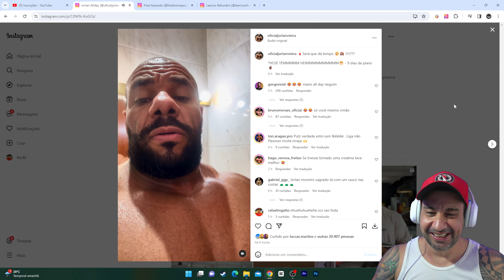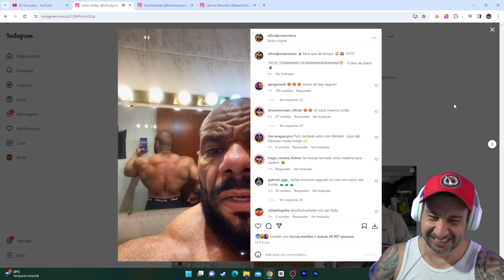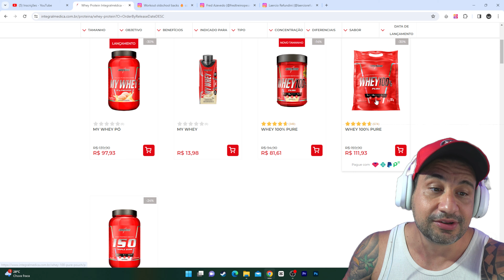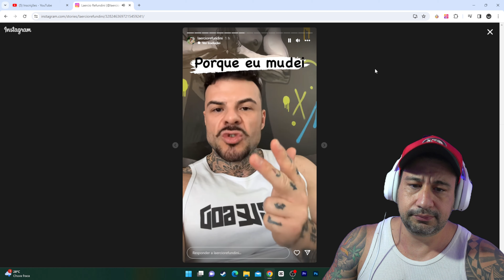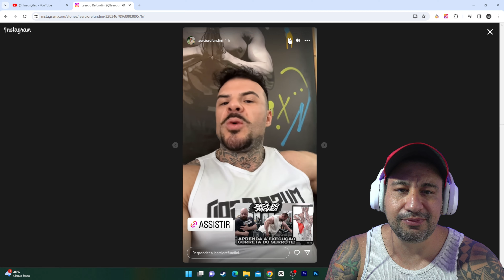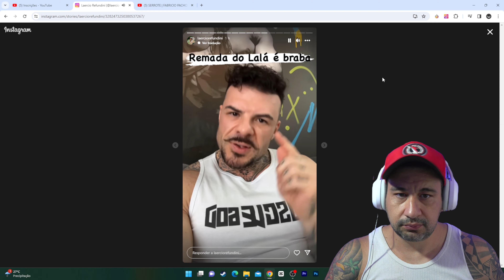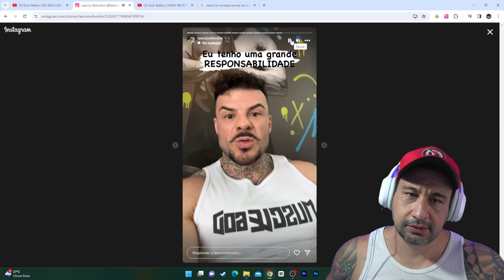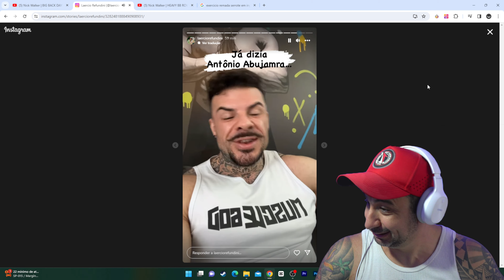LAERCIO VS JORLAN - ROUND 2! A DISPUTA DA REMADA CONTINUA...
🥜 LA GANEXA 🥜
🚨QUER METER O SHAPE?
💪🏻 consultoria RUDEBOY 💪🏻
🐍 AS PARADINHAS QUE EU CONFIO SAO MUSCLE PHARMA
LINK ABAIXO! ⬇️
👉🏻Siga no instagram👈🏻
💬 COMENTA!!